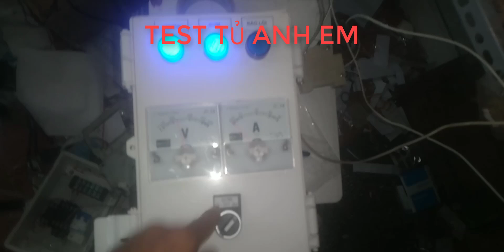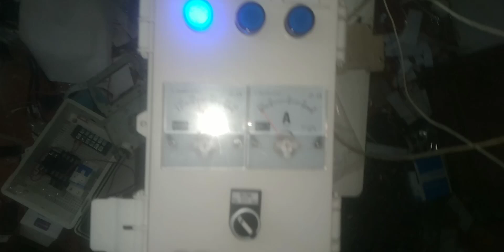Quá trình ráp hoàn thiện 1 tủ điện cho máy bơm hỏa tiễn 1 pha